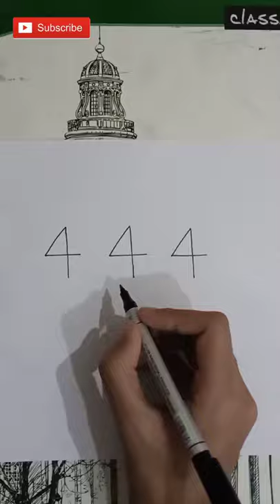444 with how to draw a castle || Castle drawing from 444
444 with how to draw a castle || Castle drawing from 444